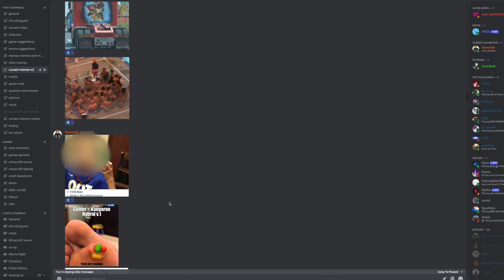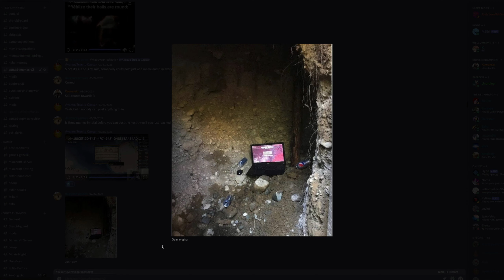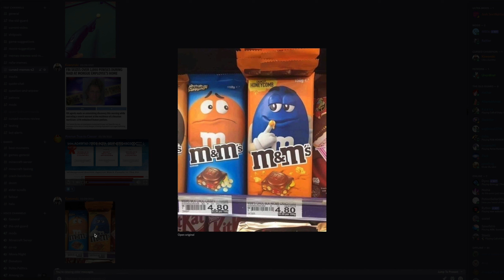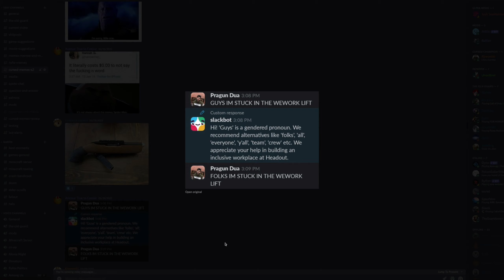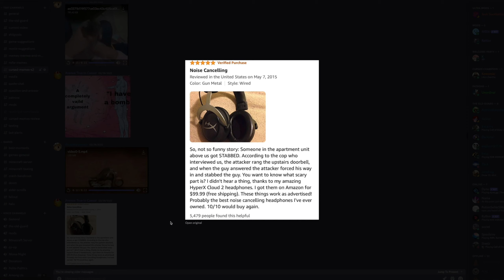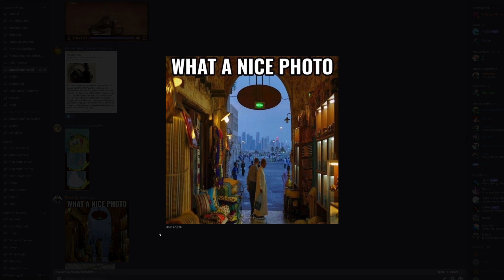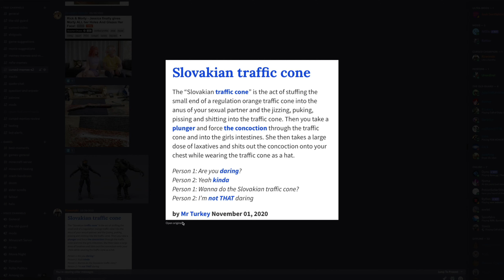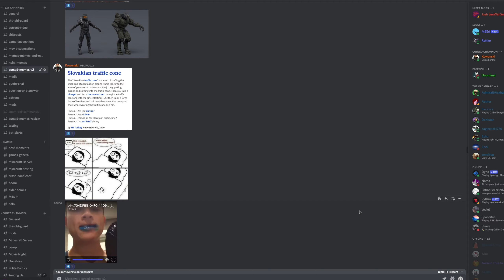Bear was too dumb to name this video so he relied on space to make it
Jerry started in his saddle. "That's a Blazing strange answer, too," said he, at his hoarsest. "Take that message back, and they will know that I received this, as well as if I wrote. Make the best of your way. Good night."

all music from huniepop 2

15